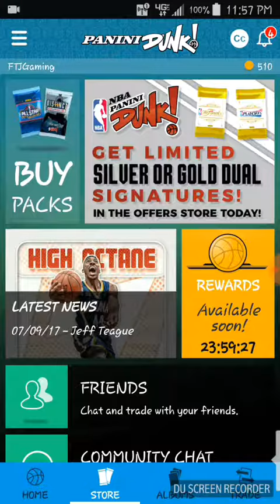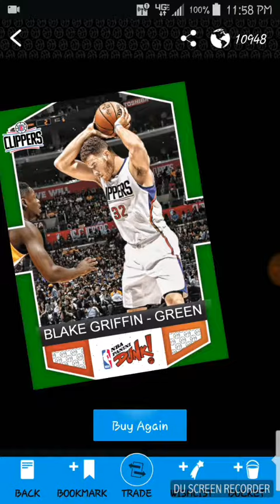2016-2017 Panini Dunk Threads Team Die Cut five pack opening.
Panini Dunk Android app